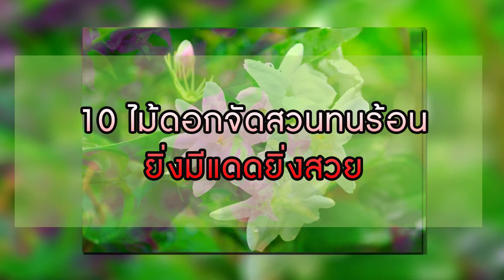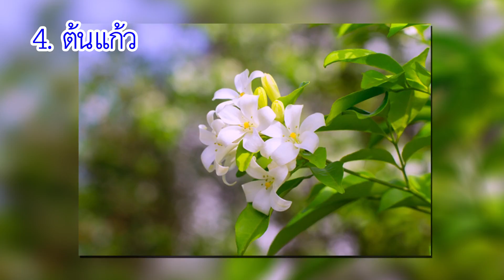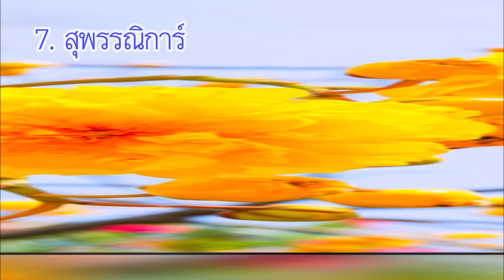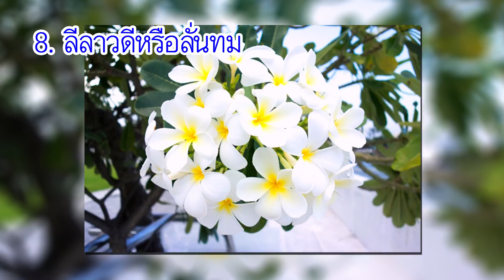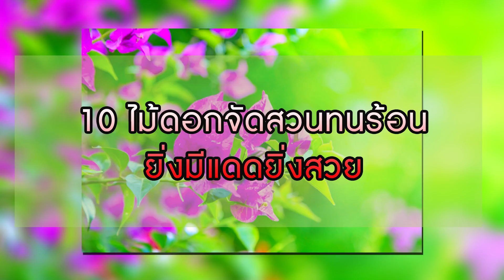10 ไม้ดอกจัดสวนทนร้อนยิ่งมีแดดยิ่งสวย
10 ไม้ดอกจัดสวนทนร้อนยิ่งมีแดดยิ่งสวย
ขอขอบคุณที่มาจากเว็บไซต์